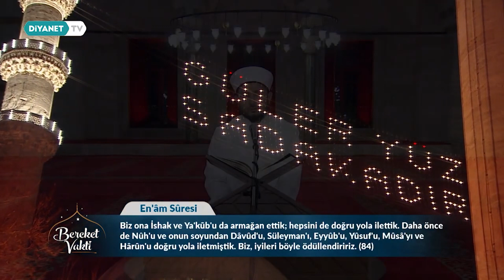Kur’an Tilaveti (En’âm Suresi, 83-90)